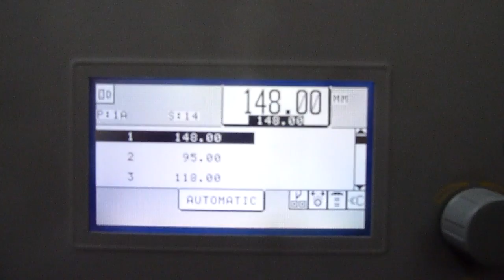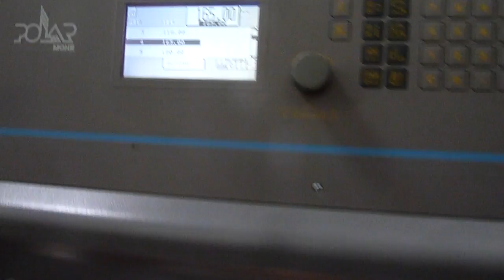USED POLAR PAPER CUTTING MACHINE 66CM 2010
POLAR 66 GUILLOTINE
YEAR 2010
USED PAPER CUTTING MACHINES
USED POLAR AT ITS BEST